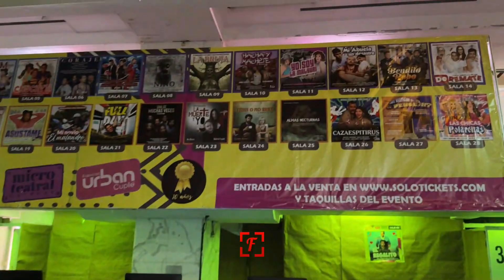MICROTEATRAL celebra 10 años con nueva temporada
📸🎤 Se parte de las noticias.

¡Somos El Farandi! Dando de qué hablar